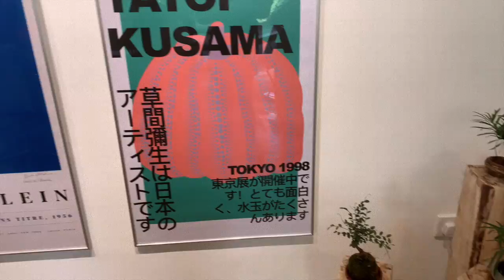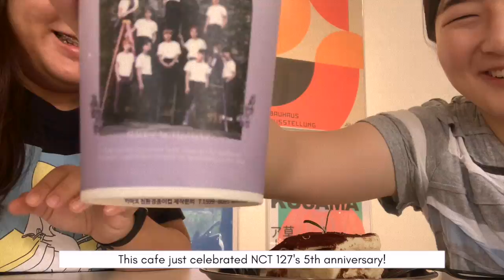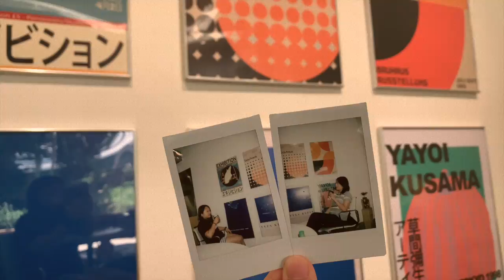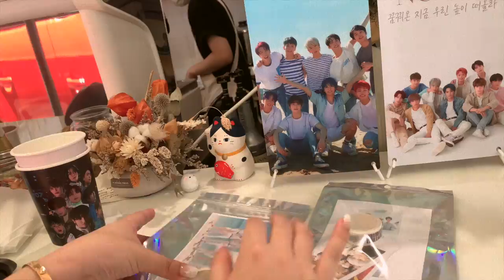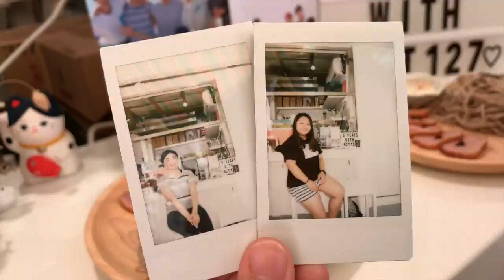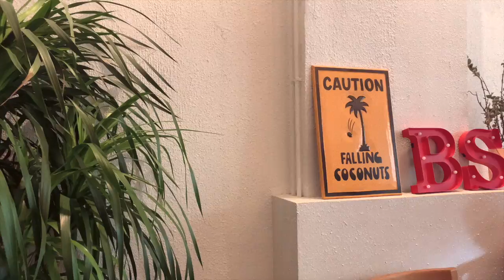cafe hopping in hong kong 🌵 yautsimmong (kactus koffee, llll.coffeebox, black sugar) 香港油尖旺打卡文青咖啡店☕️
today we’re cafe hopping in the yau tsim mong district! the cafes we featured all have their specialities and they're definitely worth a visit!

nctzens are gonna love this episode cuz 2 out of the 3 cafes we went to had anniversary celebrations, and being nctzens, michelle and i had to get the nct gifts there😂

we also featured michelle's super cute dog kiddo so stick around to take a lot at how cute and active he is haha 🐶